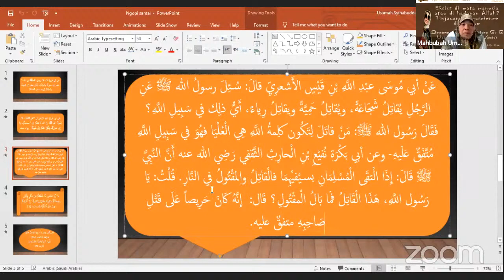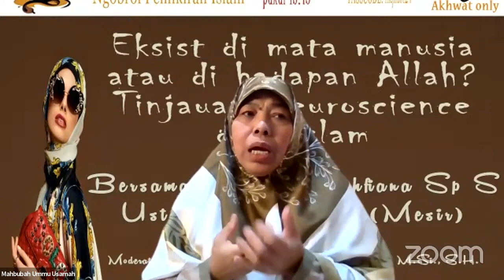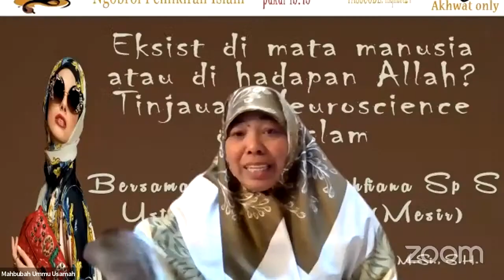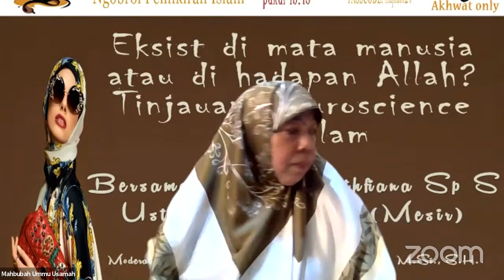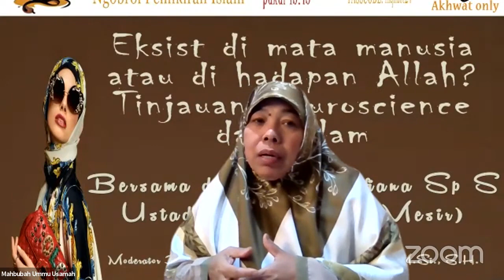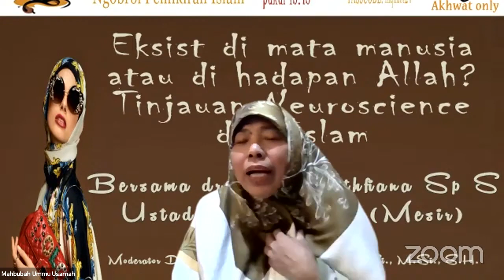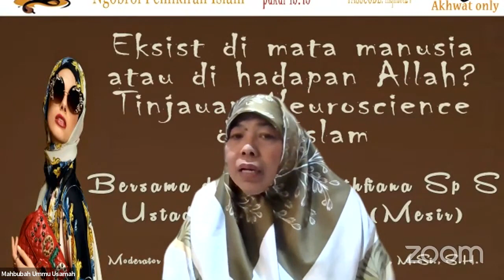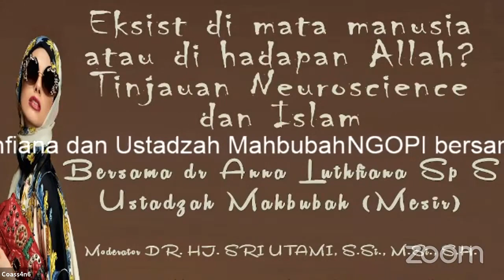MODERATOR WEBINAR PkM-EKSIS DI MATA MANUSIA ATAU DI HADAPAN ALLOOH-TINJAUAN NEUROSAINS DAN ISLAM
MODERATOR WEBINAR PkM (PENGABDIAN KEPADA MASYARAKAT) EKSIS DI MATA MANUSIA ATAU DI HADAPAN ALLOOH

TINJAUAN NEUROSAINS DAN ISLAM

TERIMA KASIH PANITIA, PESERTA, DAN KONTRIBUTOR.